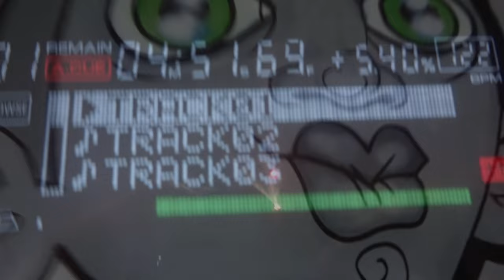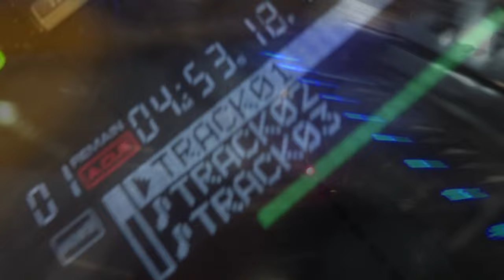Blyth Silx video Josh & Shurn